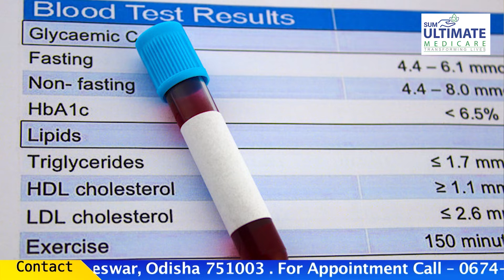Dr Priya Priyadarshini Nayak, Sr. Consultant Medical Oncologist, SUM Ultimate Medicare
Lymphoma, a cancer of the lymphatic system, hinders the body's germ-fighting network. Dr. Priya Priyadarshini Nayak, Senior Consultant, Medical Oncology, caters to the crowd of Odisha with required information on the said topic. Lymph notes fester in the thighs, armpits and regions alike and lead to drenching night sweat, itching and drastic weight loss. Males are more prone to this than females. Immunity dosage gap could be a major trigger for the same, however, the exact cause still tends to be unknown. Treatment, like in the case of every other cancer, includes effective Chemotherapy.